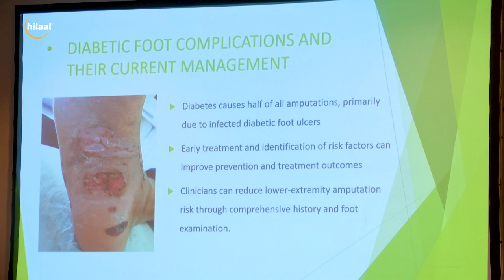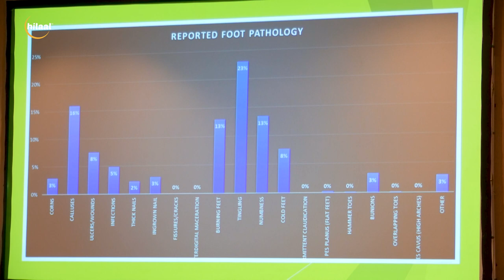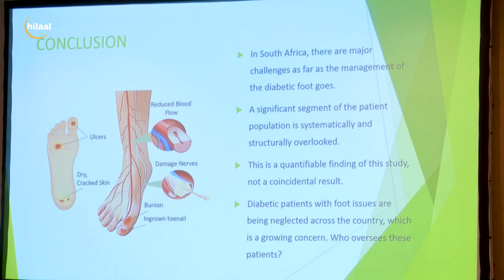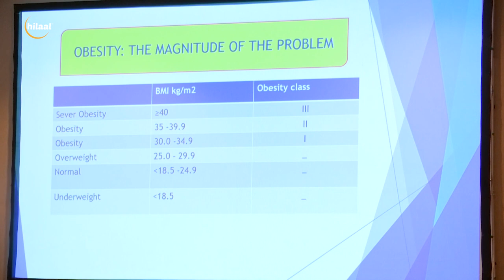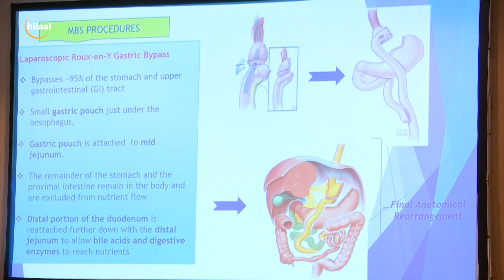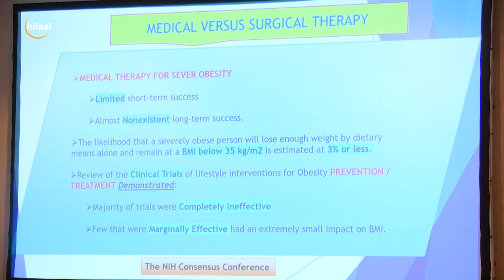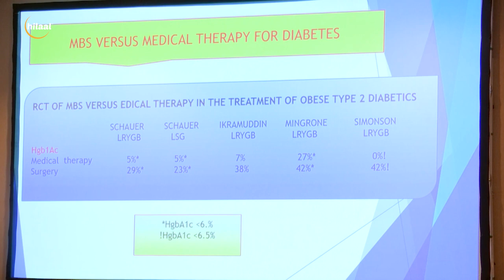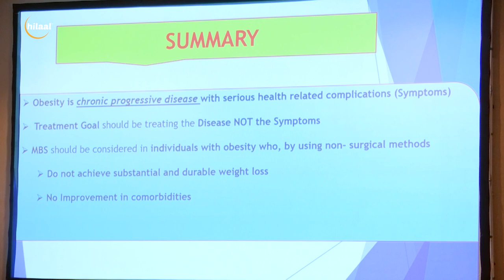Life Matters || Islamic medical association lectures || S01 EP08